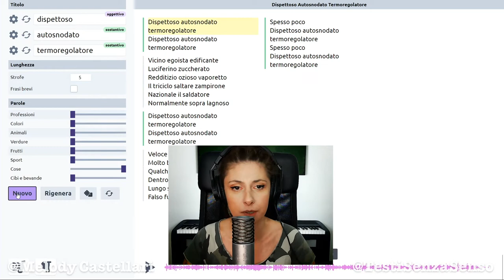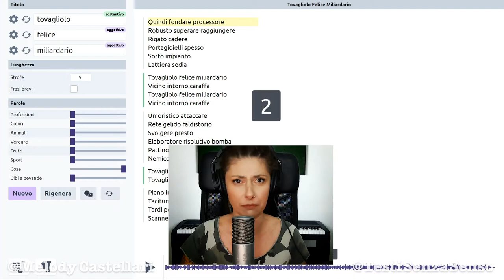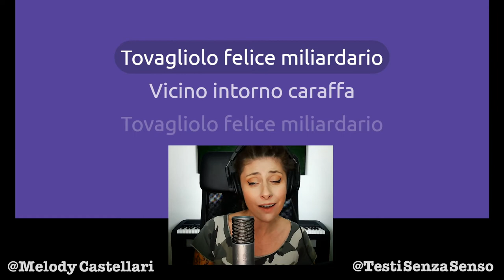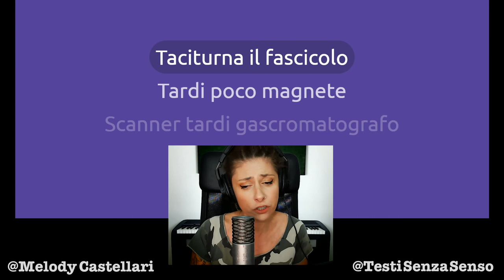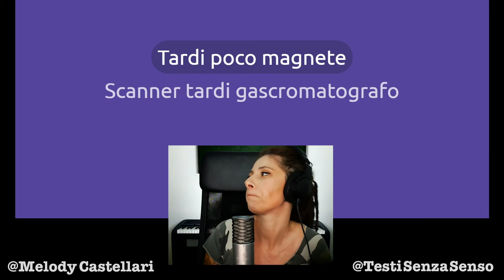Mi basta un tovagliolo per essere felice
Non è vero, preferirei essere miliardaria e probabilmente il livello di felicità salirebbe a dismisura